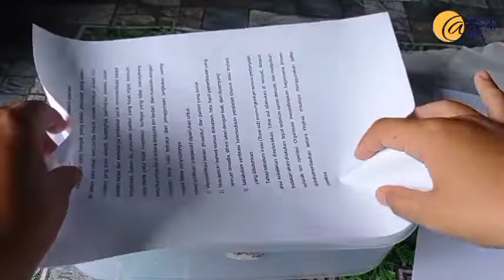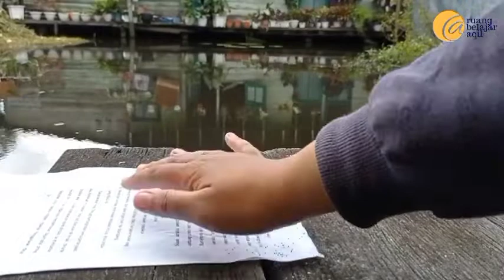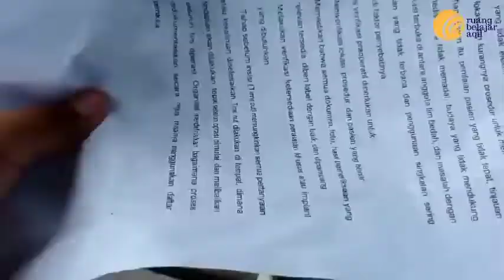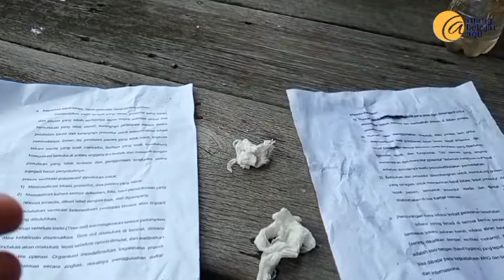Praktek Sederhana Pemanfaatan Energi Matahari | Tema 2-Kelas 4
Kalian tahu tidak? Bahwa matahari sangatlah bermanfaat bagi makhluk hidup. Sebagai negara tropis, Indonesia mendapatkan sinar matahari yang cukup stabil. Maka dari itu, kita perlu memanfaatkan energi matahari untuk kehidupan sehari-hari. Seperti kegiatan menjemur, perubahan energi matahari menjadi listrik, dan sebagainya.

Credits : Restu Oktaviani